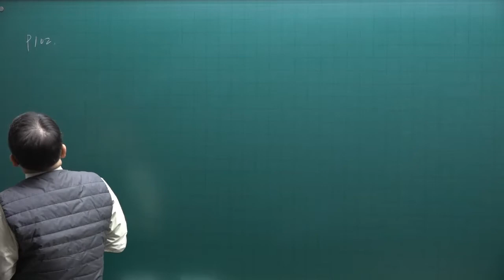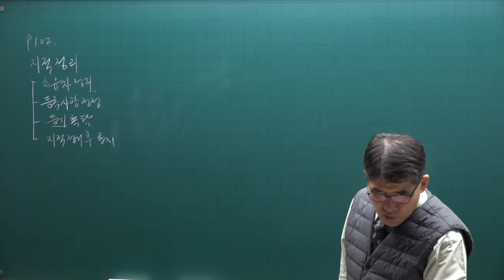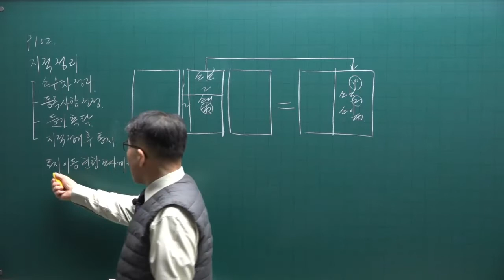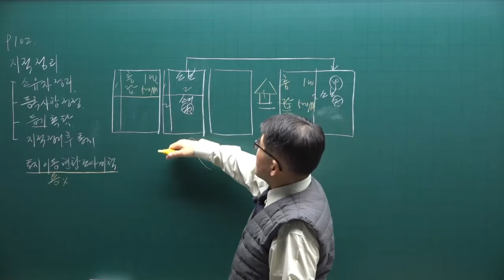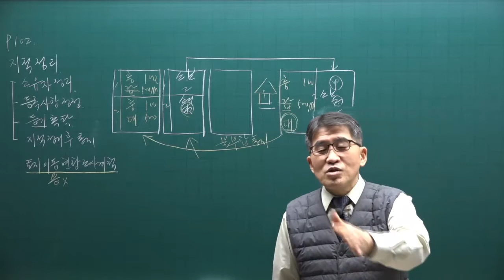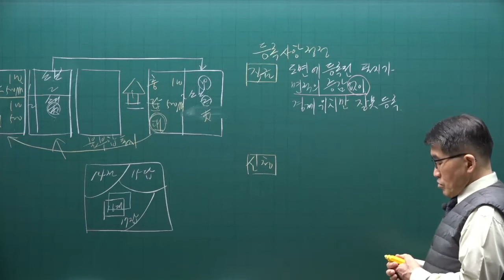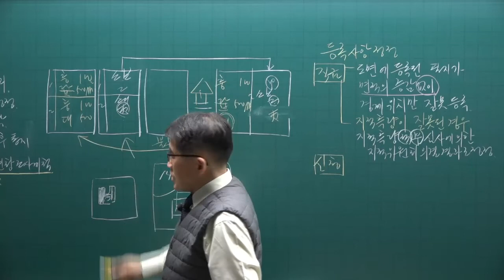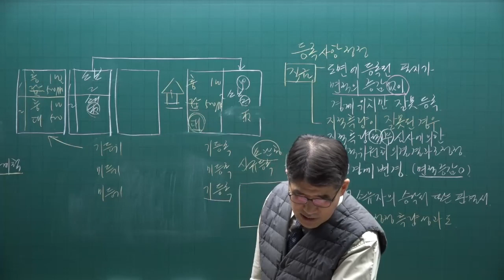[공전무] 2022년 공인중개사 공시법 이론완성 11강